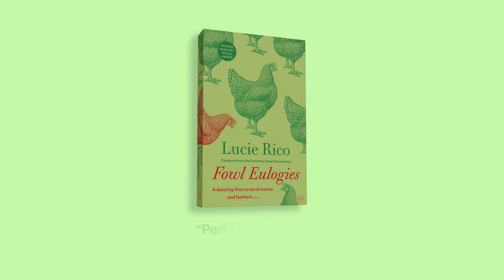Fowl Eulogies Book Trailer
"A quirky, moving novel propelled by love, grief, and violence." ―Kirkus Reviews

Fowl Eulogies is an absurd fairy tale for the ethical carnivore, fiction of perfect madness, of brutal and unprecedented humor. From the meadow to the supermarket, this dazzling first novel of mischief and feathers, brings to life the singular poetry of the industrial chicken.

Upon her mother’s death, Paule Rojas, a vegetarian city-dweller, returns to the chicken farm where she grew up. Pressured to fulfil her mother’s last request, Paule rediscovers pleasure and meaning in running the old family business. Yet, eager to bring something of herself to a family tradition, Paule embarks on increasingly intricate ways of helping the chickens to self-actualize before their deaths. She records the chickens’ life stories, adding them to the labels that decorate the vacuum-packed meat sent off to market—an individual biography for every chicken. But not all runs smooth in her childhood village; Paule finds she has few friends and many enemies. She is forced to spread her wings, relocate her livestock, and oversee the construction of an urban farm of never-before-seen practices and proportions.

LUCIE RICO
Lucie Rico is an author, screenwriter, and director hailing from Perpignan in the South of France, and currently based in Paris. She worked for several years in publishing and online media before devoting herself to writing for the page and the screen. She has directed several series and short films and written feature films. In addition, she is an associate professor in creative writing at the University of Clermont Auvergne. Fowl Eulogies, awarded both the Prix du Roman d’Ecologie and the Prix Littéraire du Cheval Blanc, is her first novel.

DARIA CHERNYSHEVA
Daria Chernysheva translates from Russian and French. She completed her MA in Translation Studies at the University of Warwick on a Fulbright Scholarship, and is currently a doctoral candidate in Creative Critical Writing at University College London. She was a recipient of the 2019 French Voices Award for excellence in translation. Her work has appeared in the Brooklyn Rail, Triple Canopy, AzonaL, Comparative Drama, and Tether’s End.